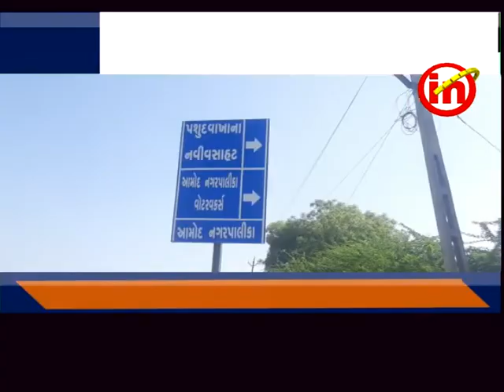આમોદ : વોર્ડ નં. ૩ના બહુચરાજી નગરમાં ઉભરાતી ગટરોથી પ્રજા પરેશાન